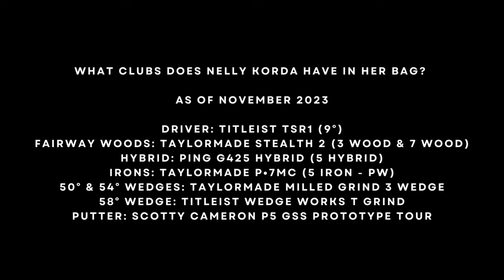Nelly Korda WITB 2023 (November 2023)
What clubs does Nelly Korda have in her bag?

Driver: Titleist TSR1 (9°)
Fairway Woods: TaylorMade Stealth 2 (3 Wood & 7 Wood)
Hybrid: Ping G425 Hybrid (5 Hybrid)
Irons: TaylorMade P•7MC (5 Iron - PW)
50° & 54° Wedges: TaylorMade Milled Grind 3 Wedge
58° Wedge: Titleist Wedge Works T Grind
Putter: Scotty Cameron P5 GSS Prototype Tour